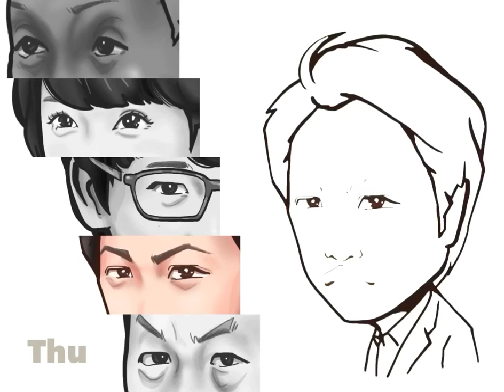iPad Proでコーヒー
iPadを使用して描いた絵を動画変換＆加工したものをUPしています。 毎日22:00の更新をお約束したい。

注意２：モデルは（1体、カラー＆バストアップ）